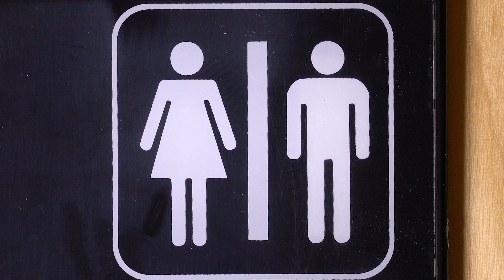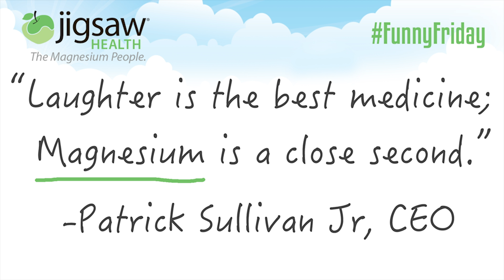The Jigsaw Office Season 2 Episode 4: 'Making a Music Video'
Ashley and Patrick face off to see who can make a better video on the Season 2 Finale of The Jigsaw Office.

Thought that video was good? You should try our Magnesium Supplements